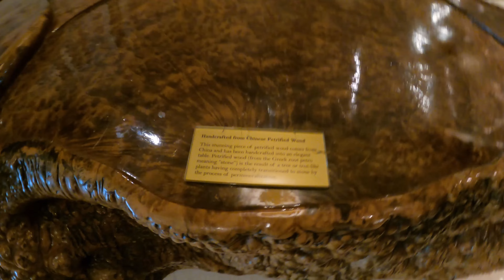155 "Giełda staroci - Hibernian Antique Fair 2022. Za rok powtórka z rozrywki."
Witam na kanale Celtyckiego Odkrywcy.

Odcinek 155.

Pozdrawiam, Celtycki.

Nie zachęcam do jakichkolwiek aktywności, które mogłyby narazić na utratę zdrowia lub życia albo narazić na postępowanie karne.

Wszystkie prawa do treści należą do mnie, rozpowszechnianie, kopiowanie oraz wykorzystywanie w celach marketingowych zabronione.

CeltyckiOdkrywca 2022